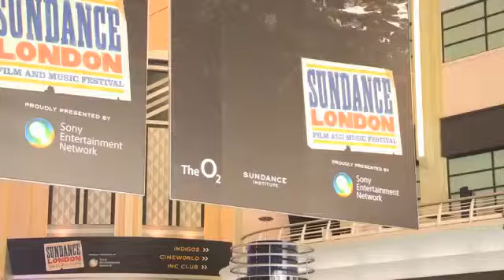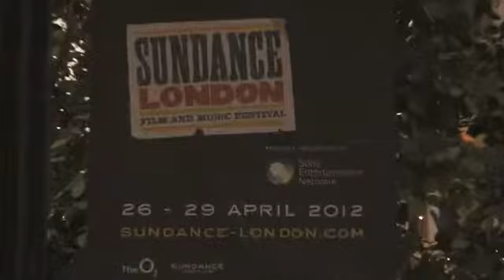Sony Entertainment Network Sundance Day 1